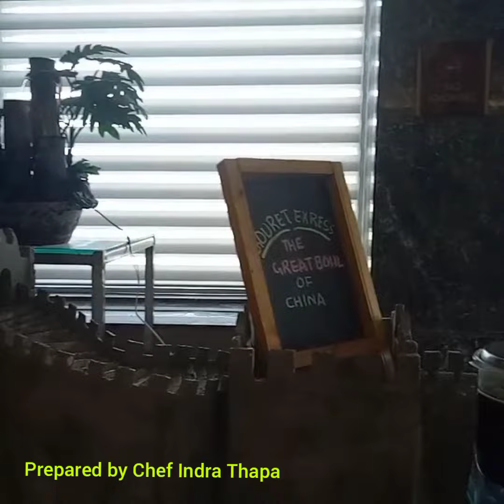Chinese Decor - The Great Wall of China ! Cement Carving ! Buffet Display ! Chef Indra Thapa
🙏🙏🙏 Namaste🙏🙏🙏